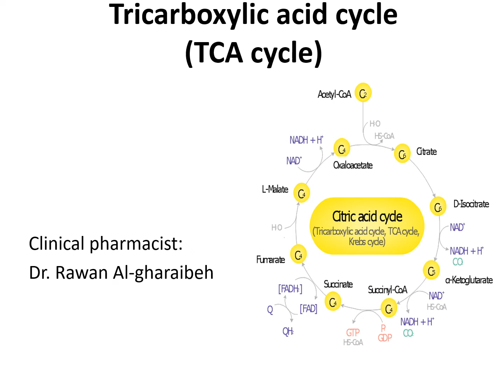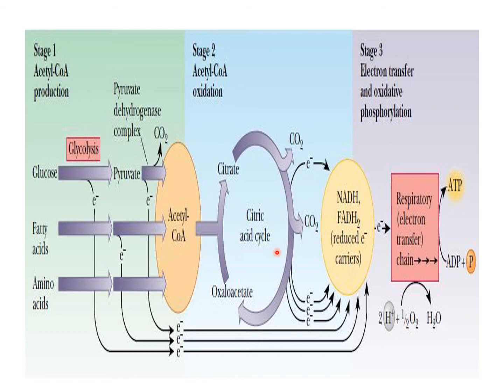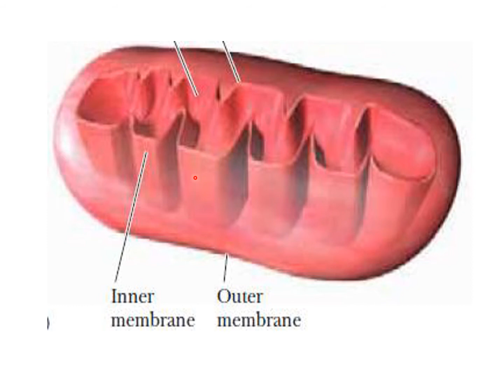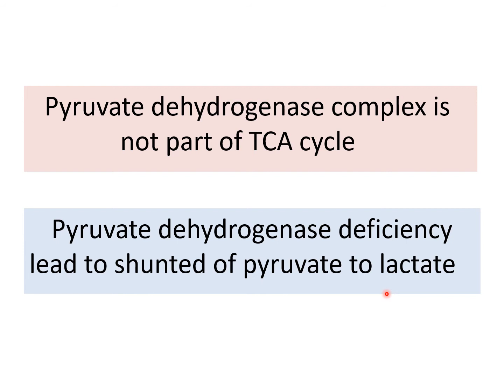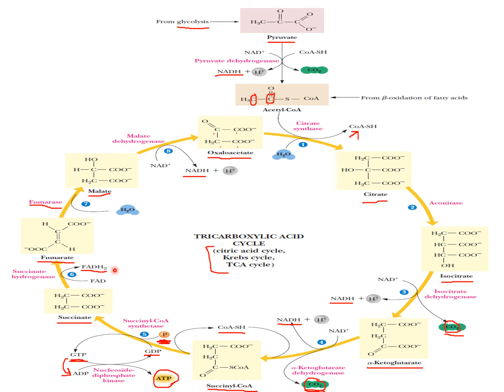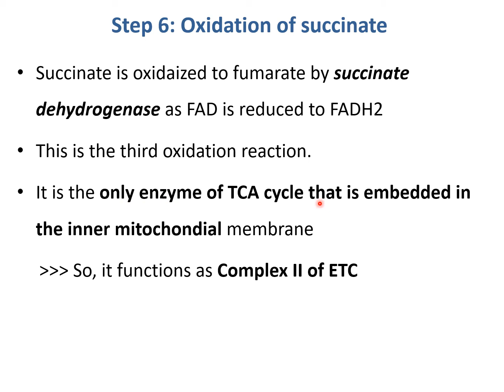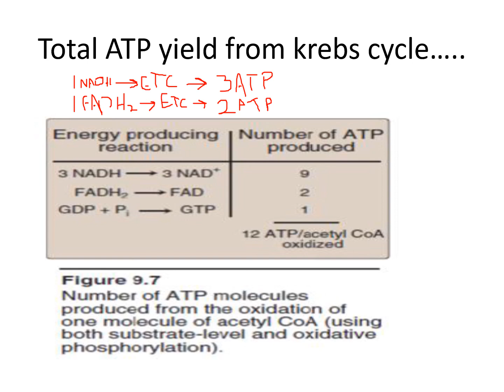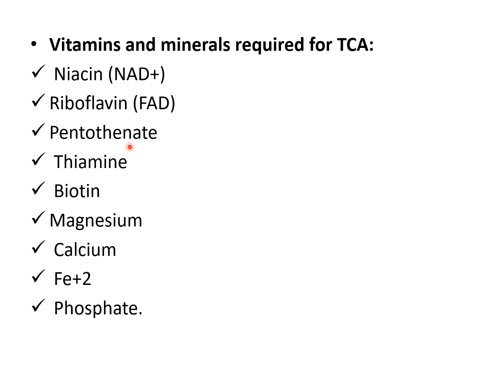AABU-1001107-Tricarboxylic acid cycle